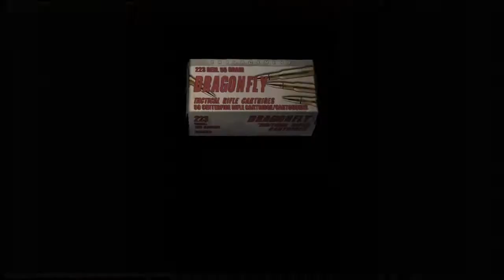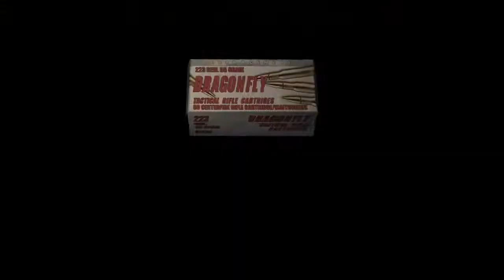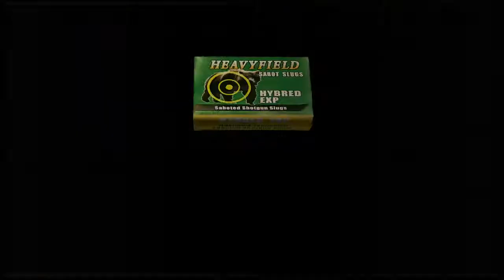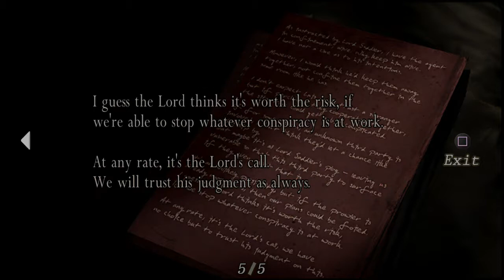Lets Play Resident Evil 4 HD Walkthrough Gameplay Part 3 - Infected - (PS4)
Leon S. Kennedy is now a U.S Agent as seen in the RE3 Epilogue. He got assigned a top secret mission, to rescue the president's daughter. Who has been kidnapped by a mysterious Organization As he encounters never before seen horrors, he has to find out who or what is behind the terror.

Resident Evil 4 changed the pace of Resident Evil games from zombie survival horror to action-based genre. And honestly it was quite refreshing and revolutionary for the Resident Evil franchise.